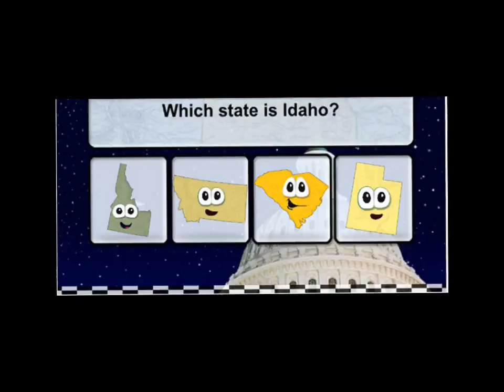Stack the States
Third Graders at Hillel Day School worked on their writing skills by reviewing iPad apps and creating these app reviews for you!